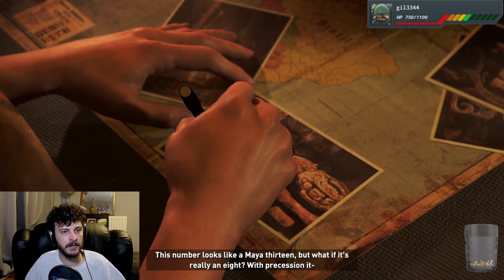Shadow Of The Tomb Raider Part 1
Fizzle's Playthrough of Shadow Of The Tomb Raider.